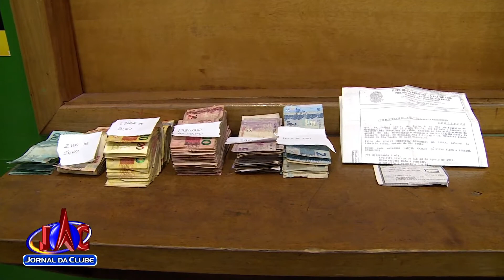Durante abordagem, PM apreende quase R$8 mil em residência - Jornal da Clube (21/07/2017)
A ação aconteceu na av. Rio Pardo, zona Norte de Ribeirão. O jovem conseguiu fugir.